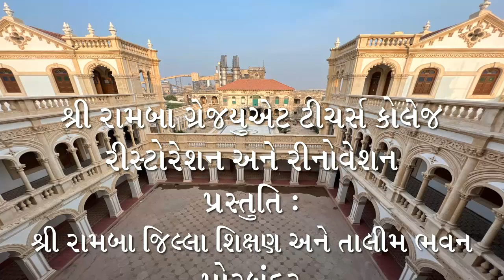શ્રી રામબા ગ્રેજ્યુએટ ટીચર્સ કોલેજ-રિસ્ટોરેશન અને રીનોવેશન, RGT College Restoration and renovation.